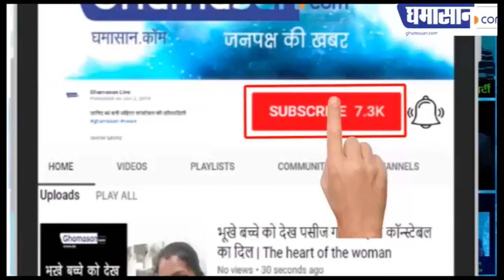CoronaVirus Lockdown Extended : देश में 3 मई तक बढ़ा Lockdown | Lockdown Extented till 3 May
पीएम मोदी ने बढ़ाया लॉकडाउन,
लोगों से कहा अपने घरों में रहे